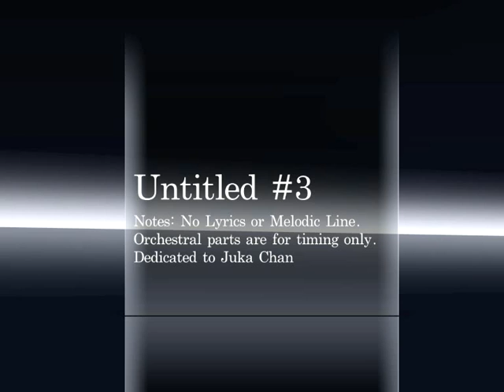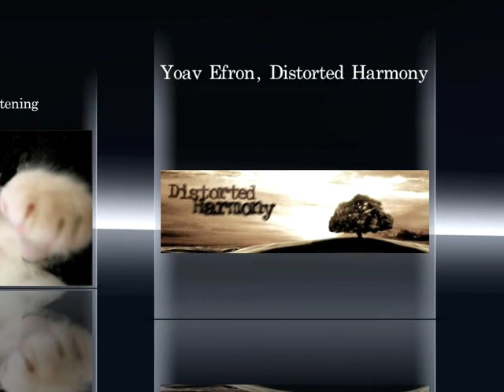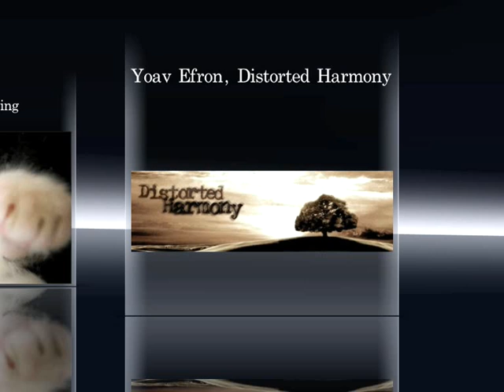Untitled #3 (for Juka Chan)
Notes: No Lyrics or Melody Line.
Orchestral parts are just for timing and will be recorded again.

Yoav Efron,
Distorted Harmony